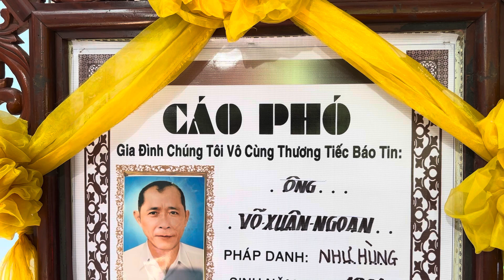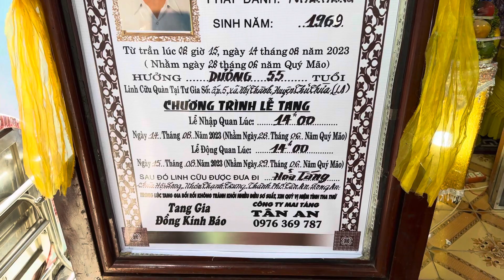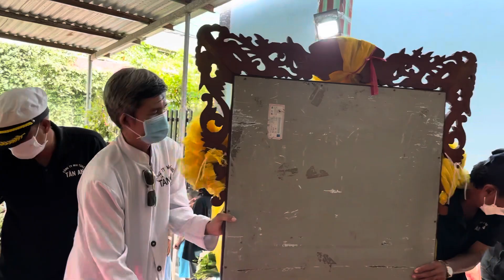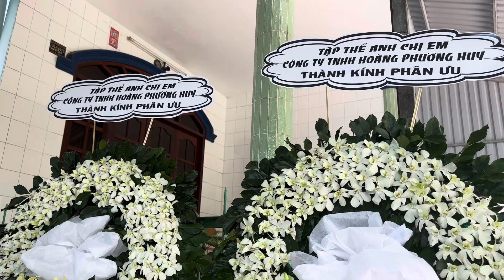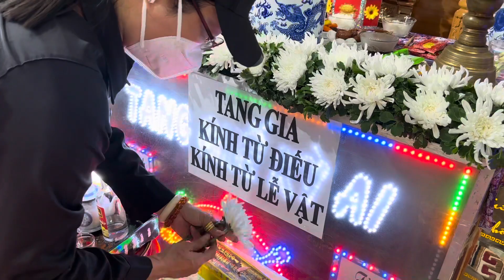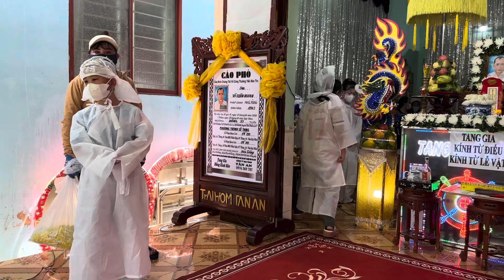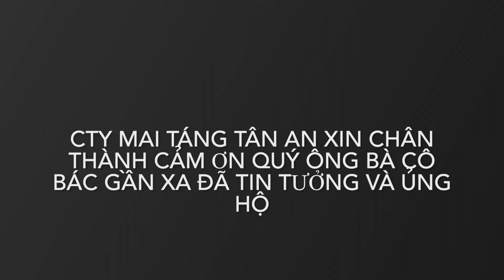Lễ Tang Ông Võ Xuân Ngoan 55T(pd: như hùng)(trại hòm tân an)